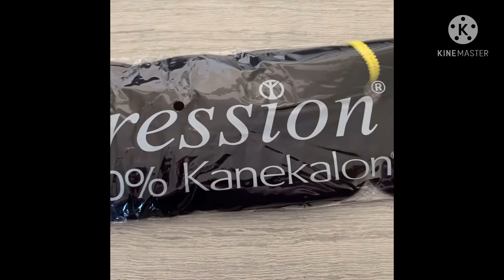tresse sénégalais (small braid)